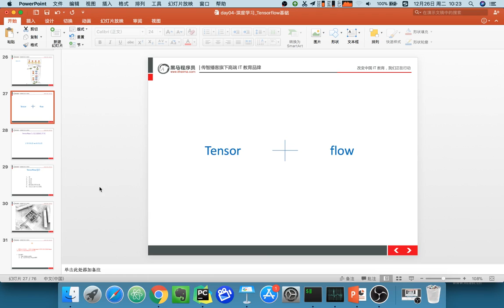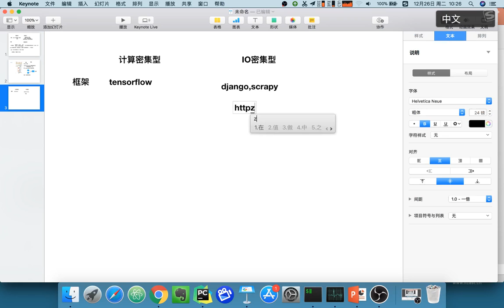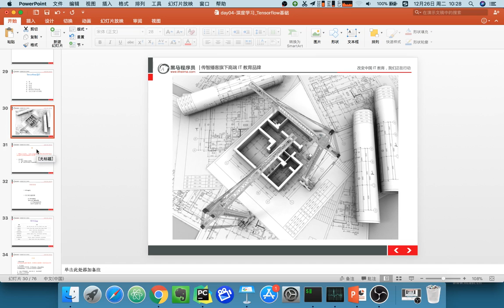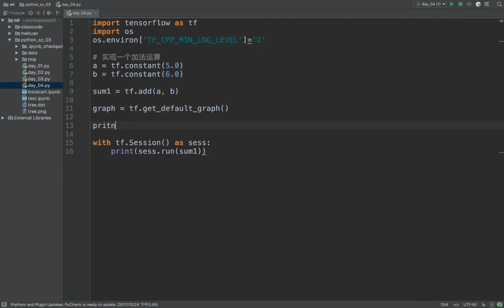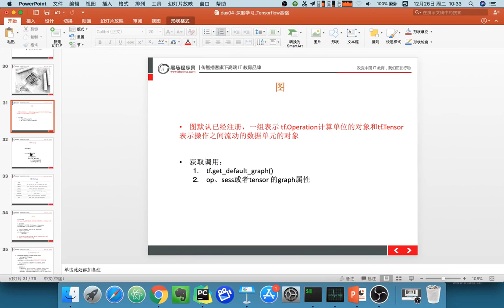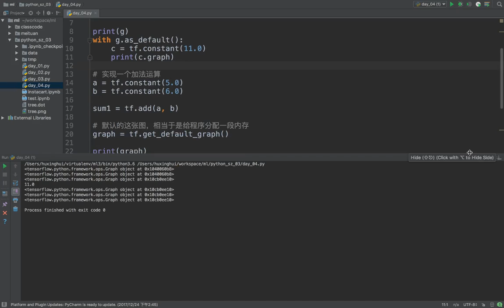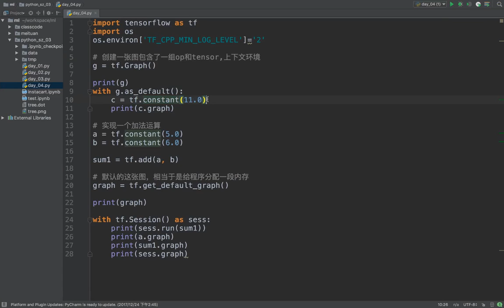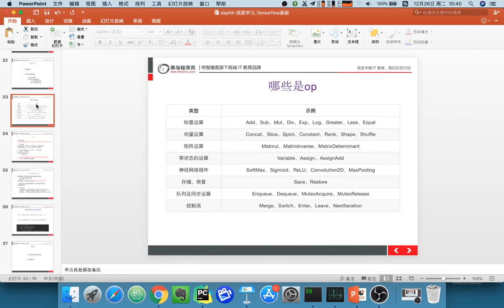23 深度学习丨02 图和会话丨02 图